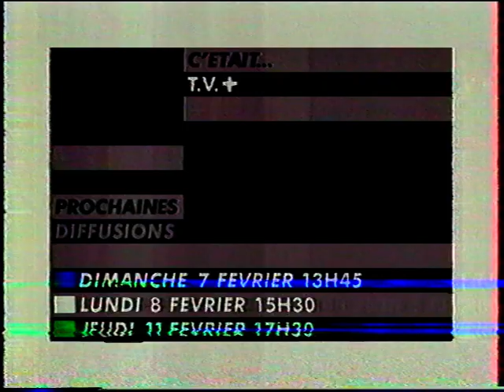Lio Interview by Fogiel @ TV, 6 feb 99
/ check for more Lio on my homepage / new videos everyday from my own collection / no copyright infringement intended : please contact me and I will remove immediately any litigious content, thank you. This account is not monetized, I don't intend to make money with it.